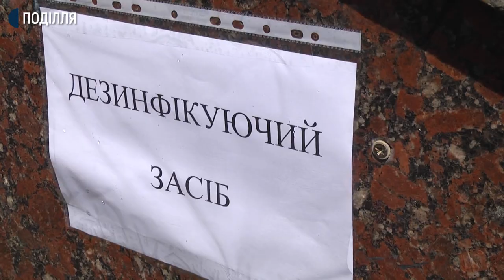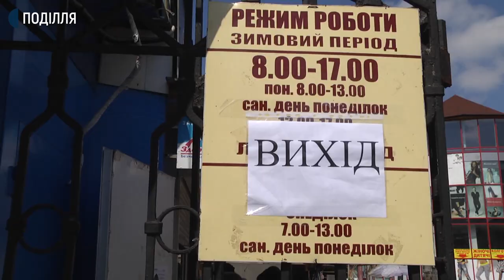Три ринки у Хмельницькому запрацювали з новими вимогами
Від сьогодні, 1 травня у Хмельницькому запрацювали 3 продовольчі ринки: «Ранковий» та Центральний продовольчий ринок, а на Дубівському ринку відкрили частину, де зазвичай продавали городину. Про це Суспільному розповіла начальниця управління торгівлі Хмельницької міської ради Руслана Сідлецька. Знімальна група Суспільного навідалась на центральний продовольчий ринок. Тут, за 5 годин роботи адміністрація ринку зробила 4 попередження продавцям. Про те як на центральному ринку дотримуються санітарних вимог – далі.